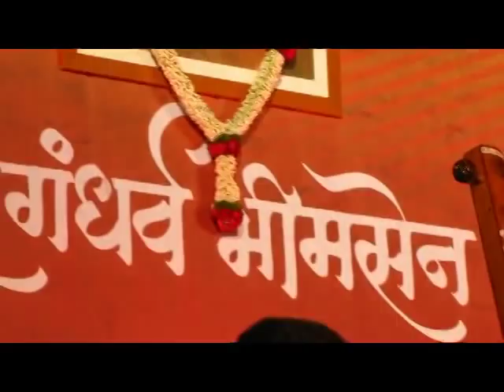Shankar Mahadevan at Sawai Gandharva Bhimsen Festival 2011 - Saurabh Kakade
The Sawai Gandharva Bhimsen Mahotsav (formerly the Sawai Gandharva Sangeet Mahotsav; informally known as Sawai Gandharva or simply Sawai) is amongst the largest and most popular musical festivals of Indian Classical music in India.
Held annually in the city of Pune, Maharashtra, the festival was founded by the Arya Sangeet Prasarak Mandal and Pt. Bhimsen Joshi in 1953 as a tribute to commemorate the life, legacy, and achievements of Pt. Sawai Gandharva, a legendary Indian Classical vocalist who died the year before.